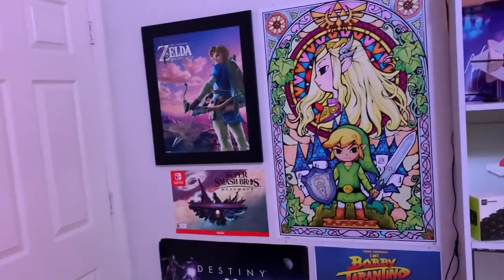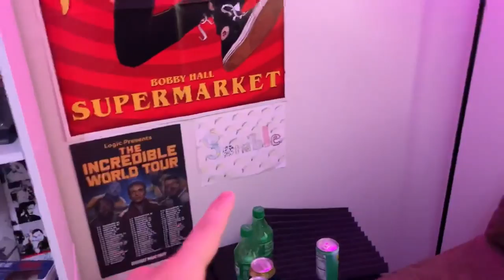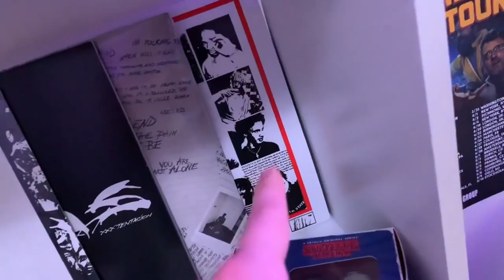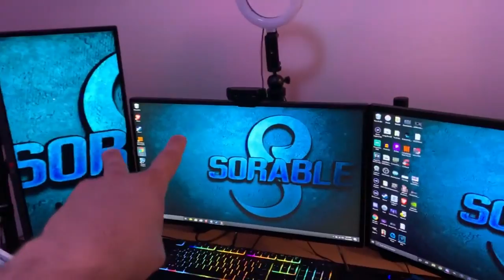MY 2020 DUAL PC GAMING SETUP! TRIPLE MONITORS! (Office Tour!)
Been a long time coming, enjoy :)

Things in My Setup!:
Monitor(s): Asus VG248QE 24" Full HD 1920x1080 144Hz 1ms HDMI Gaming Monitor
Mice: Glorious Model O / Razer Basilisk X HyperSpeed
Mic: HyperX QuadCast
Keyboards: ALT Customs 60% / Razer Ornata
Webcam: Logitech C920
Ask questions if I missed anything :)

■ Check me out on SnapChat: Sorable

► Gamertag: Sorable
► PSN: SorableYT

Yo guys whats up it's CJ Or Sorable. Now in Today's Video I am going to be showing you my 2020 PC GAMING SETUP! Sorable's setup includes 2 Gaming PC's for Gaming, streaming, Recording and editing! Dual PC. Triple Monitors. Enjoy my office Tour!